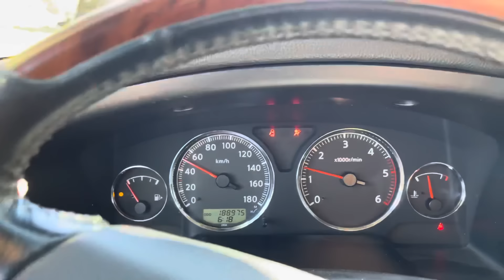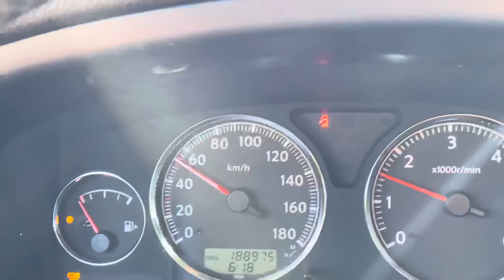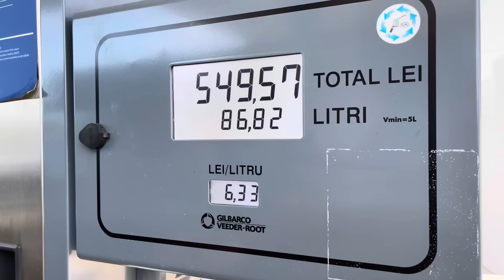CUM NE-AM PETRECUT DE BOTEZUL LUI MILAN